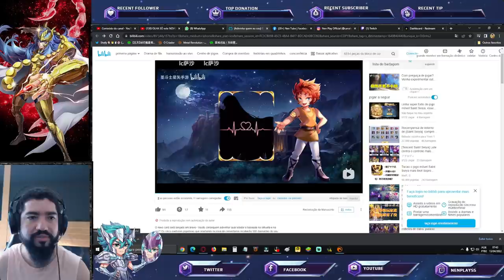Easter Egg da Nova Personagem? Atualização. Minha Sorte nos Novos Eventos - Saint Seiya Awakening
Confira a atualização desta data e easter egg da nova personagem em saint seiya awakening.